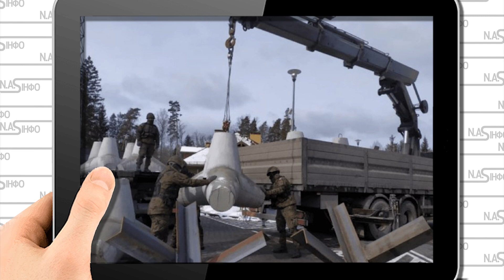Щойно! Вісла гуде - польська армія на кордоні. Білорусь гуде, зачистка. Протитанкові засоби